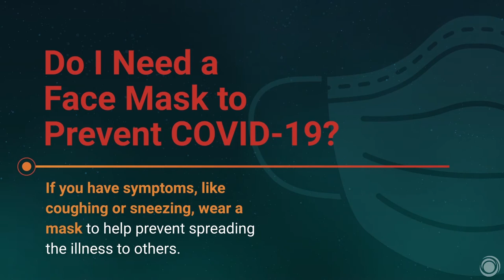Do I Nee a Face Mask to Prevent COVID-19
HCMC will be sharing several videos about COVID-19 and protecting yourself and your family during this time. Today's video discusses if you need a facemask. Videos are provided by Patient Point and give great information this ThursdayThoughts